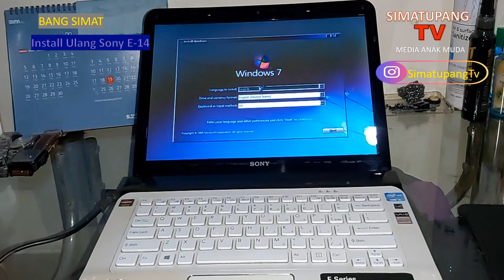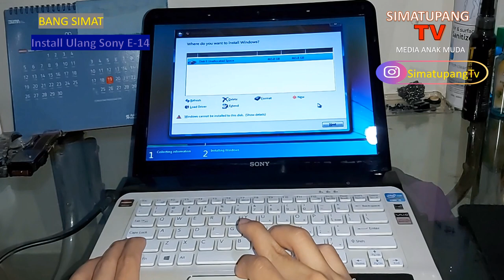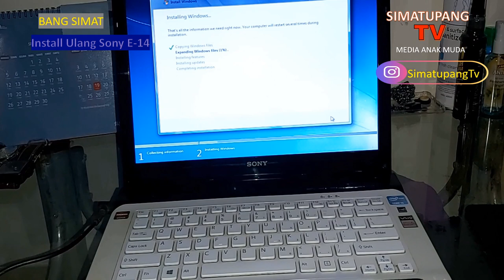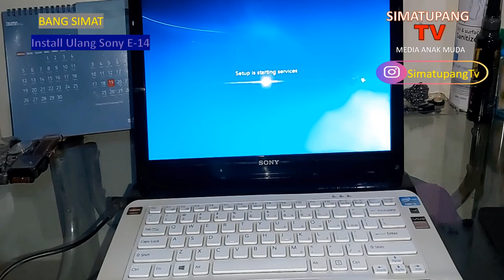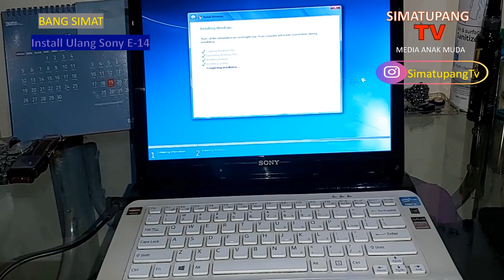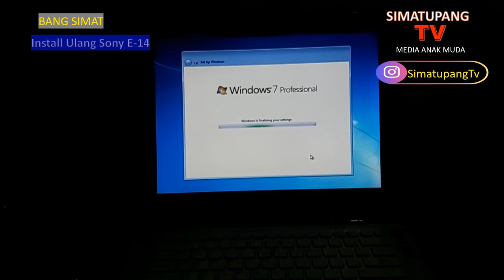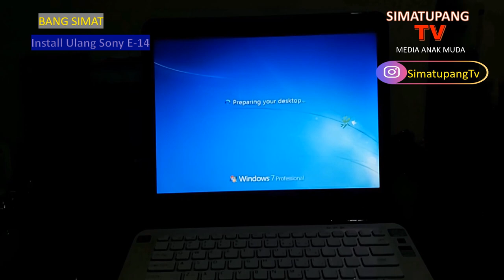INSTALL ULANG REINSTALL OPERATING SYSTEM SONY E 14